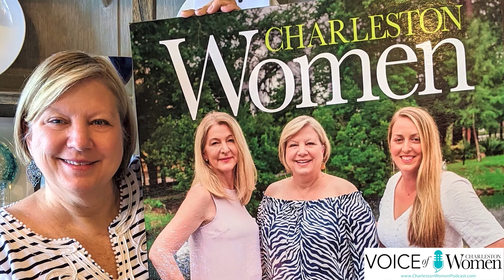Kim Powell of Woodhouse Day Spa - Charleston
Episode 5: On this episode of the VOICE of Charleston Women Podcast, our host Erin Kienzle talks to Kim Powell of Woodhouse Day Spa - Charleston. So grab your favorite drink, get comfortable and listen in.